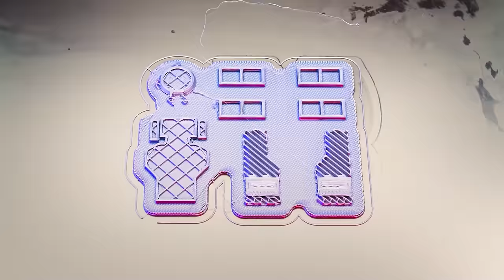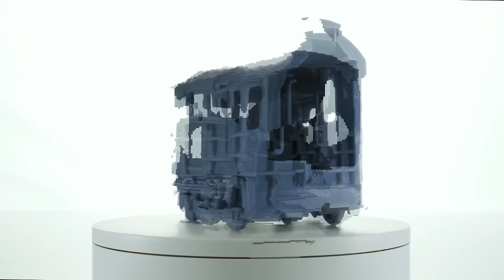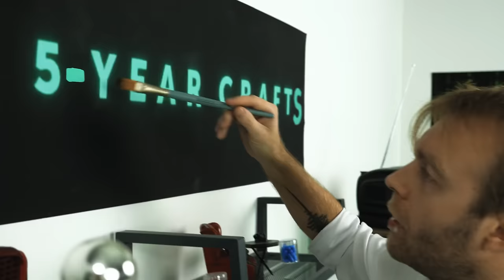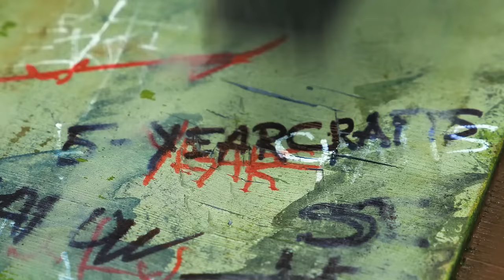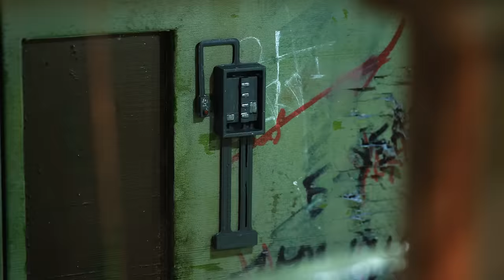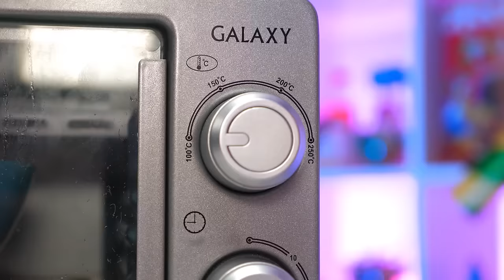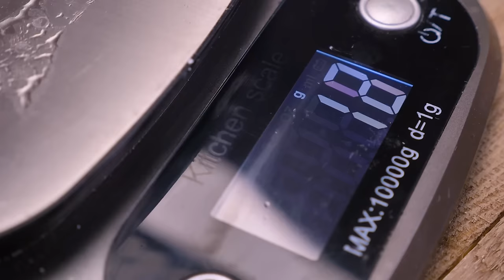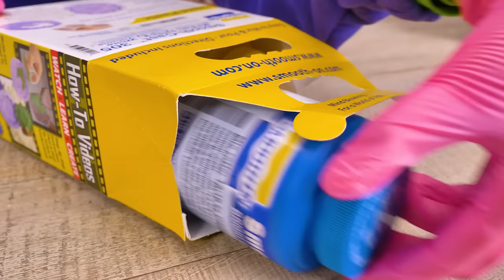I Made 6 Movies in Miniature - Avatar, Spider-Man, Back To The Future And More! 🎬🌟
Hello, Friends! 🌟 Ready to embark on a DIY journey through some of the most iconic scenes in movie history? 🎬 You've come to the right place! Today, we're diving headfirst into the fantastical worlds of time travel ⏰ intergalactic battles 🌌 chocolate rivers 🍫 and MORE! Imagine crafting your very own slice of cinematic wonder right from the comfort of your home. From the futuristic streets of Hill Valley 🚗 to the lush, candy-laden paths of Willy Wonka's factory 🏭, we're covering it all!

              Watch as we craft the Levitating Car DeLorean from Back to the Future, bringing the magic of time travel to your tabletop. Then, dive into a Triple Star Wars Diorama, capturing the essence of Hoth, Endor, and Tatooine in miniature. 🌠 Get caught in the web of Spider-Man vs. Doctor Octopus 🕷️ with a battle scene that leaps from the screen, and step into the Matrix to recreate the iconic showdown between Neo and Agent Smith. 💻 Wander into the whimsical world of Charlie and the Chocolate Factory with a miniature Willy Wonka Factory 🍭 and explore the alien beauty of Avatar through a detailed diorama of Neytiri, complete with the vibrant flora of Pandora. 🌺🌿 Each craft is a doorway to reliving your favorite cinematic moments, blending the lines between movie magic 🎥✨ and the creativity of crafting!

Did you enjoy these cinematic crafting ideas? Show us some love with a like! ❤️👍 And dive into the comments to share - Which movie scene would you love to bring to life with your own DIY craft? 🎨💬 Spread the movie magic by sharing this video with your fellow film buffs and craft enthusiasts!